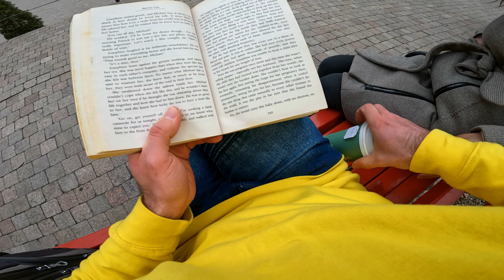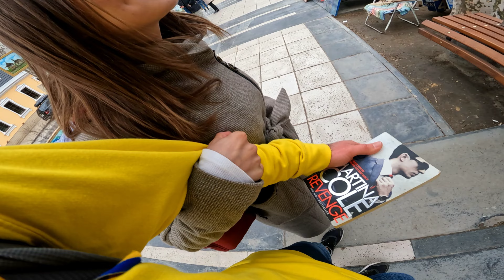ESCAPING STRANGE ANNOYING GIRL @RunGo_Tr( Romantic Parkour POV Chase)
Music From This Video 👇
1. Dan Henig _ Empire Seasons
⚠️ These stunts were made by professionals and in a controlled and secure environment.